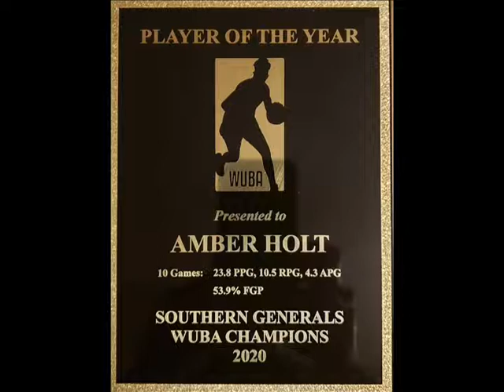Southern Lady Generals AMBER HOLT MVP Highlights